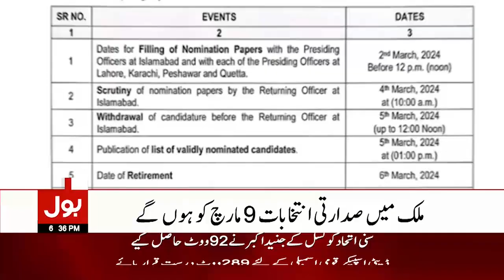Presidential Election Date In Pakistan | PTI Alliance vs PPP And PMLN | Breaking News